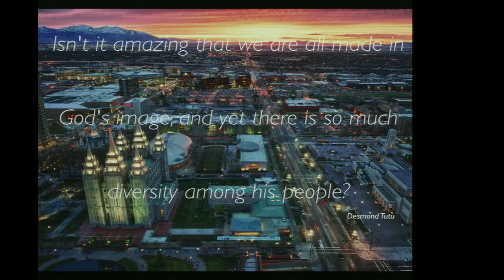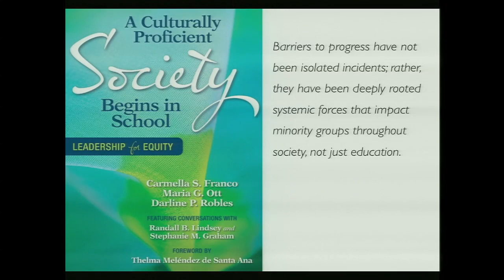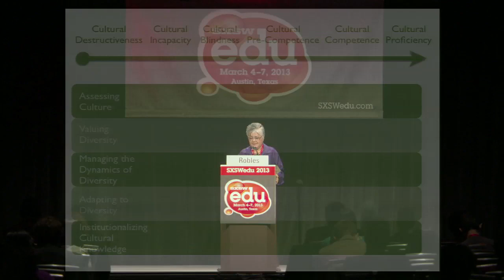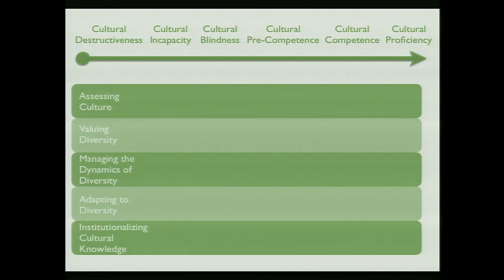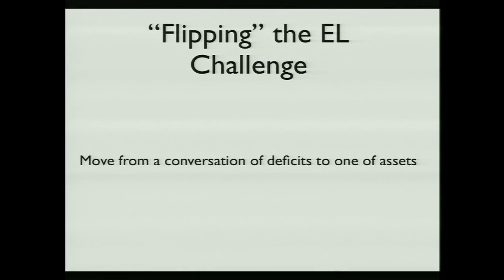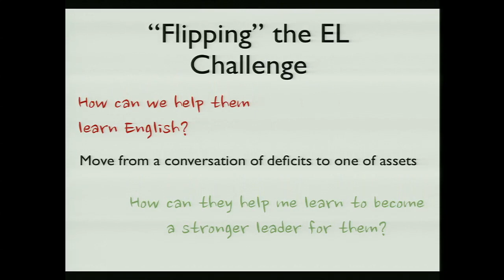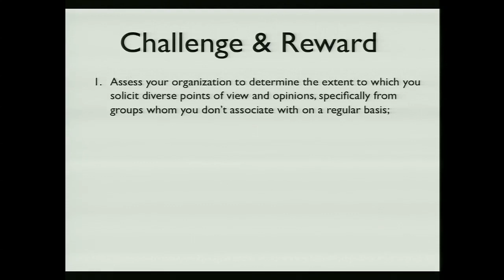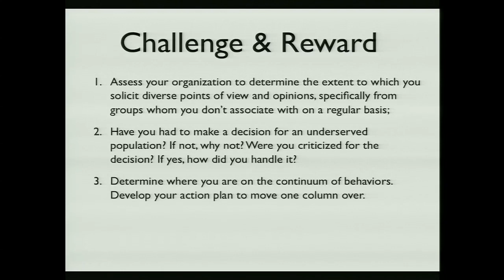SXSWedu 2013 - Our Latino Students: Voices Calling Us to a Brighter Future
Delivered by Distinguished Speaker Darline Robles, Professor at the University of Southern California.
There's a rising voice calling to our educators across the nation; it seeks access to the American dream; it seeks equity with other children; it seeks to speak into our future in new, daring, and exciting ways. Will we listen? Will we change? Will we embrace the change? For educators and educational entrepreneurs looking into the future of K-12 schools in America, Dr. Darline Robles will offer new insight into the "rising voice" of the Latino majority minority, which is even now entering kindergartens across the nation. Many of us already know the challenges inherent in closing the achievement gap, or effectively reaching English Learners. But can we say that we are truly culturally proficient? Are we developing the kinds of solutions they need to become engaged, informed and effective citizens? And in this new generation sweeping through our nation's schools, are there echoes of the past—stories of success and equality—that can bring us hope, and guide us toward a brighter future?